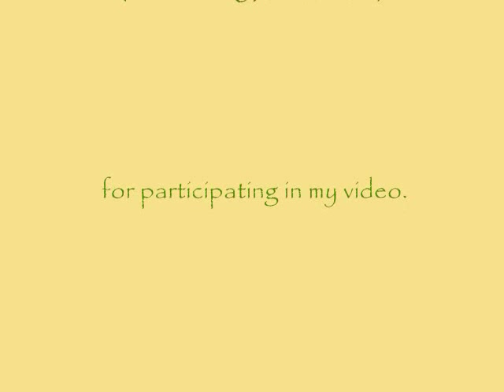The Chakra Chest of Drawers - Secret Locking System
My son collects semi-precious gemstones and was needing something to store them in.  So I built him this chest of drawers for Christmas.  As well, his growing interest in spirituality led me to design the chest such as to mimic the 7 Chakra's, painting each drawer accordingly with the outer carcase painted gold.  Following the demonstration are a few bloopers of our filming fun.  Enjoy.  : )

If you like wooden locks check out the available plans from Mystery by Design...